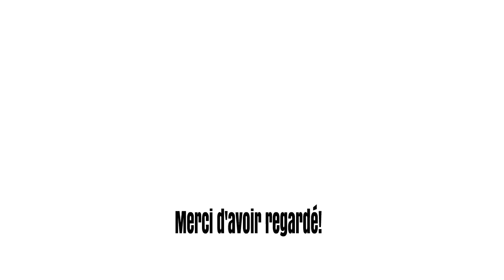BE YOUR CHARM INTENSIVE EYE COMPLEX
INTENSIVE EYE COMPLEX
Les rides et les ridules s'estompent et votre peau devient visiblement plus souple. La peau très délicate du contour des yeux est protégée et adoucie.